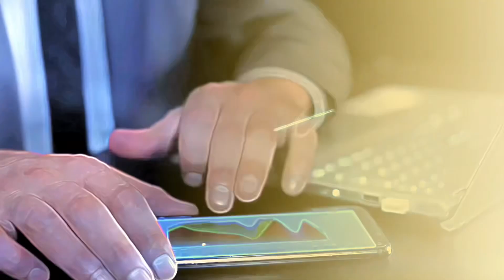อนาคต ปี 3,000 ควบคุมธรรมชาติ สร้างชีวิตได้ ?! 😱| ฮิดเด้นเจม สตอรี่ EP.20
TIMESTAMPs
0:00 - highlight
0:10 - intro
0:15 - สิ่งที่อาจเกิดขึ้นใน ปี ค.ศ. 3,000
4:19 - ข้อที่มีความเป็นไปได้มากว่าอาจจะเกิดขึ้น [ข้อ 35]
5:51 - โอกาสในการเดินทางไปยังดาวอื่น ในปี ค.ศ. 3,000
6:48 - การคาดการณ์ความเป็นไปได้ 100% [การไปยังดาวอื่น]
7:59 - สิ่งที่อาจเกิดขึ้นได้น้อยที่สุดใน ปี ค.ศ. 3,000 [ข้อ7]
9:04 - เปอร์เซ็นต์ความเป็นไปได้ ของข้อ [7]
9:31 - สรุปเปอร์เซ็นความเป็นไปได้
10:11 - END

"อนาคตปี 3000: มนุษย์ควบคุมธรรมชาติและสร้างชีวิตได้?"
สำรวจวิสัยทัศน์เกี่ยวกับอนาคตในปี 3000 เมื่อมนุษย์อาจสามารถควบคุมธรรมชาติและสร้างชีวิตได้! จากเทคโนโลยีที่ล้ำสมัย การพัฒนาในด้านวิทยาศาสตร์และพันธุศาสตร์ รวมถึงการปรับเปลี่ยนสภาพแวดล้อม โลกในอนาคตจะเป็นอย่างไร? มาร่วมค้นหาคำตอบเกี่ยวกับการพัฒนาและข้อกังวลในเรื่องนี้!